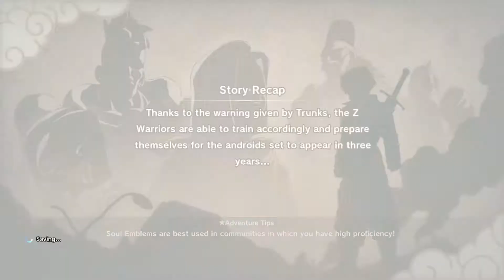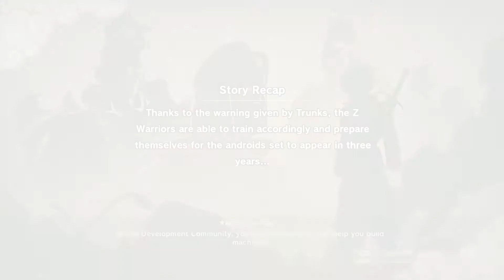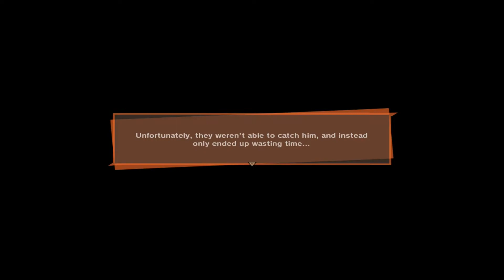DRAGON BALL Z: KAKAROT - Amplified Android Terror - Part 21